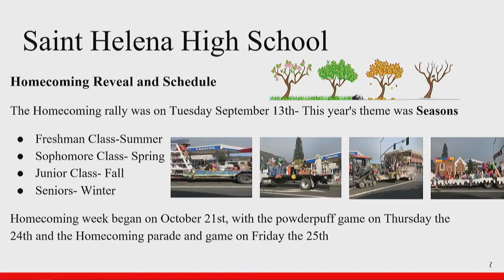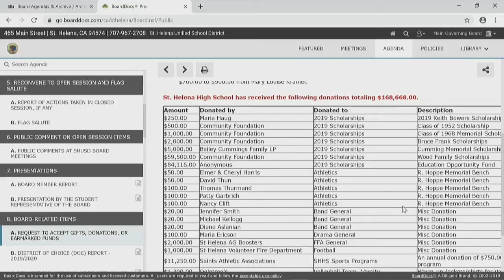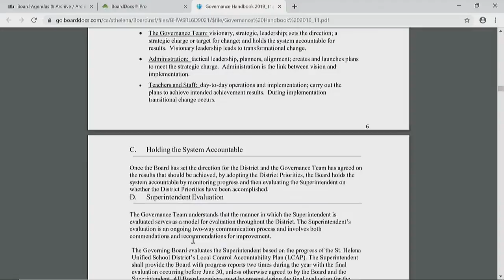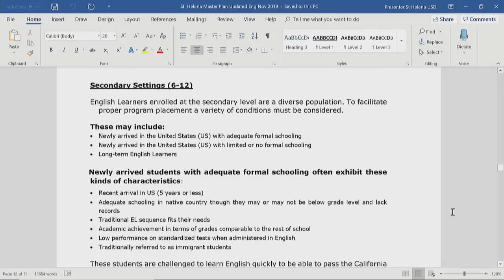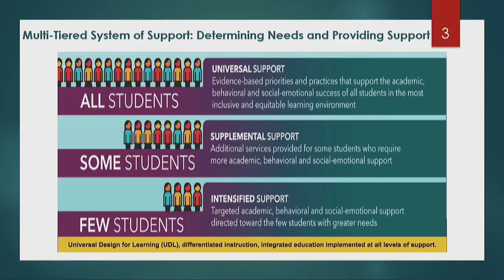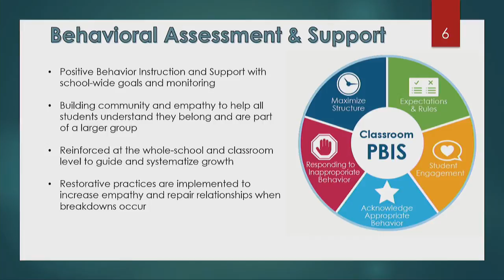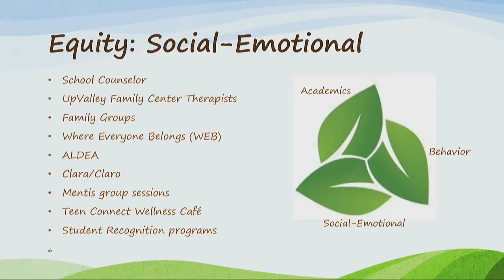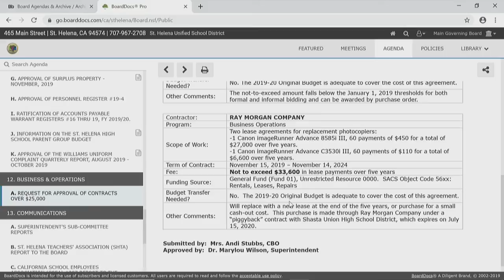SHUSD Meeting of the Board 11/14/2019